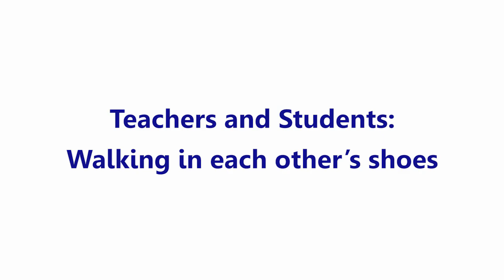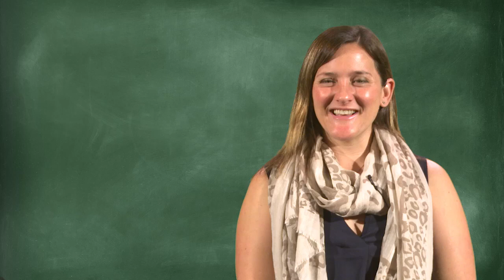What Would You See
Instructors and students talk about walking in the other person's shoes.